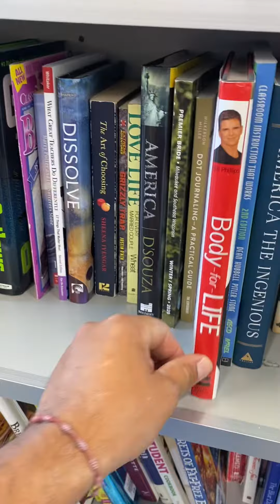Leer libros es bueno